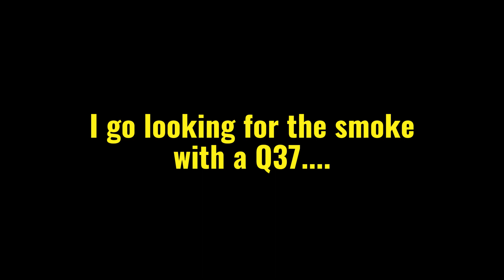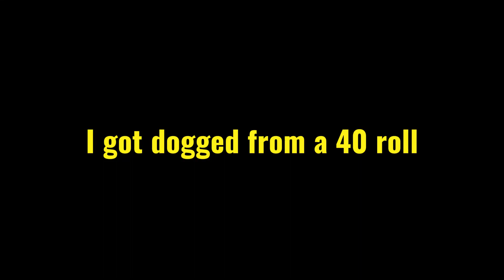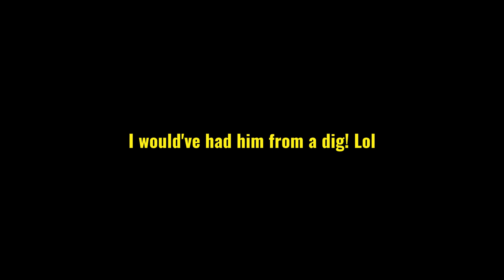CARS AND COFFEE MIAMI 12/3/23!!!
I decided to switch it up a bit and went to the Cars and Coffee down in Miami (International Mall). I gotta say, I like the types of cars there a lot better. Nobody trailered their supercars or muscle cars there. Everyone drove. There also seems to be a lot more imports than in Palm Beach, but who knows. Overall, it was a pretty decent turn out and I enjoyed myself. Wait until the end for some bonus footage!